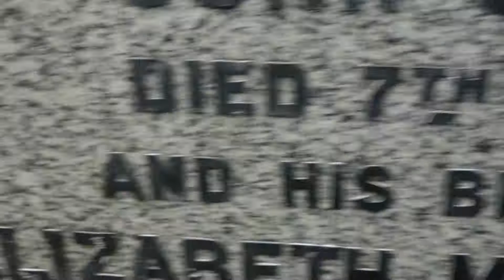Martin Ancestry, Glasgow